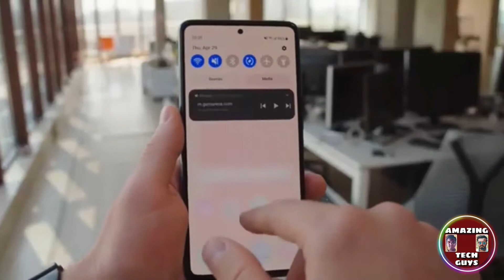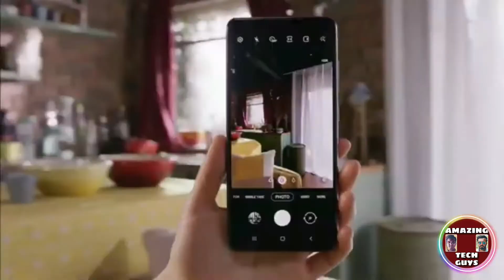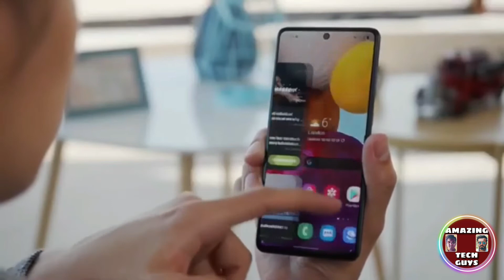Samsung galaxy M52 5G | review, price, specs | 64MP, 5000mah, 8GB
Samsung galaxy M52 5G | review, price, specs | 64MP, 5000mah, 8GB | SAMSUNG GALAXY M52

Samsung mobile
Samsung

AMAZING TECH GUYS